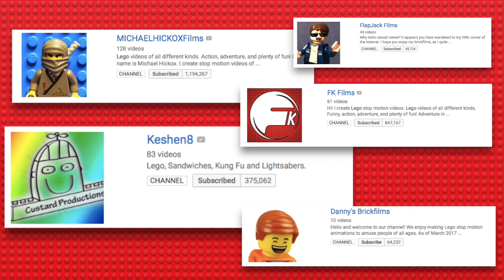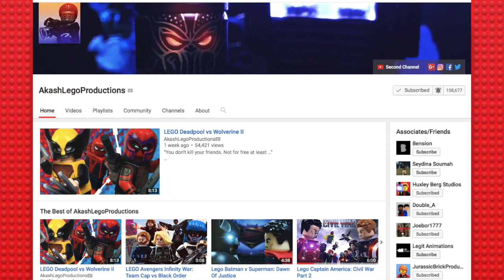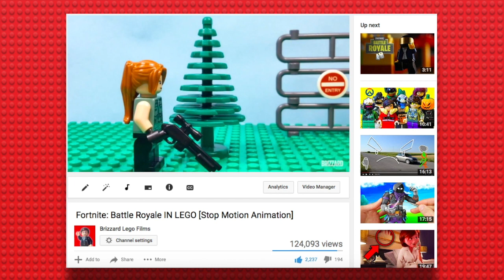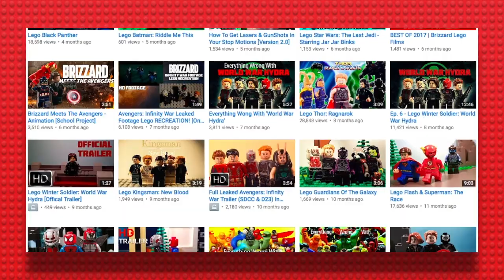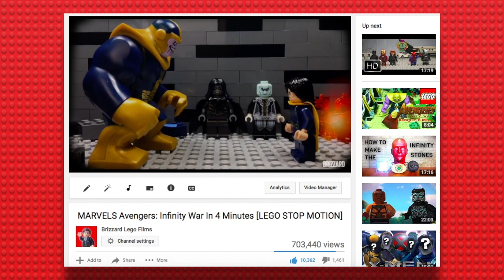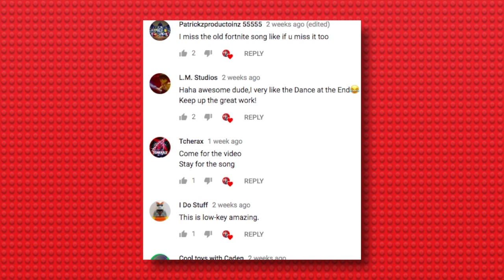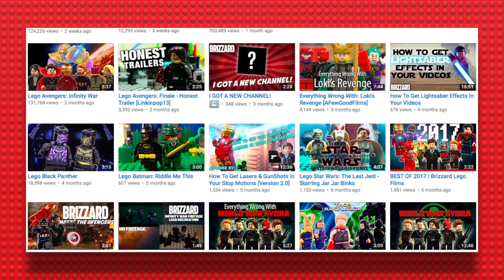My Top 5 Stop Motion Tips [5,000 Subscriber Special]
I would not be here without you. You all help to make my day, overtime you're comments, likes and even just views mean so much to me! I dear you, all of your to get us to 10K by the end of the year. I have no doubt that we can do it!

NEXT VIDEO: AntMan & The Wasp IN 90 SECONDS